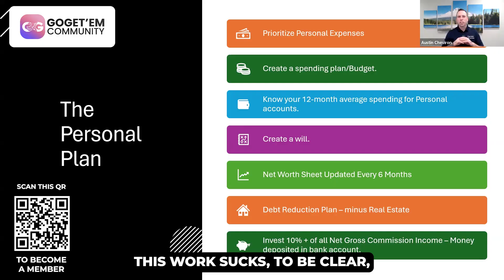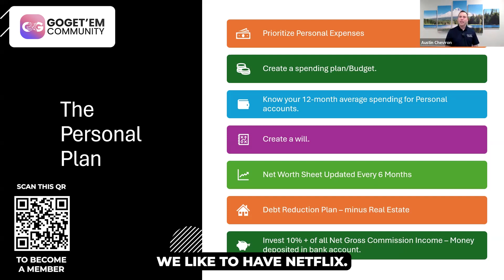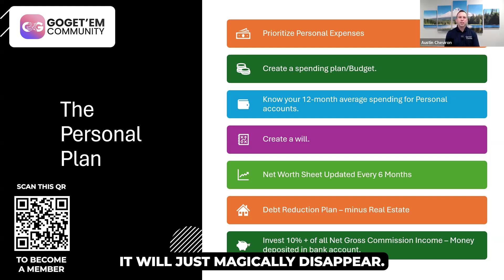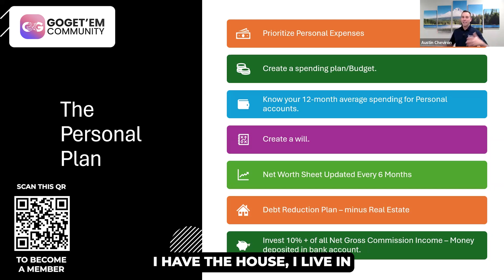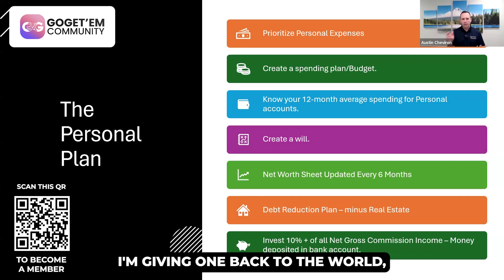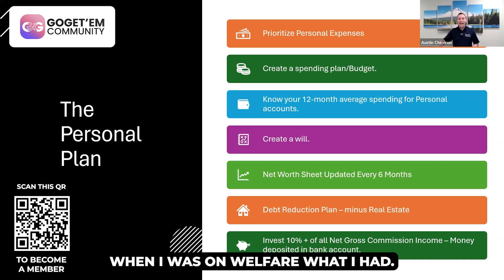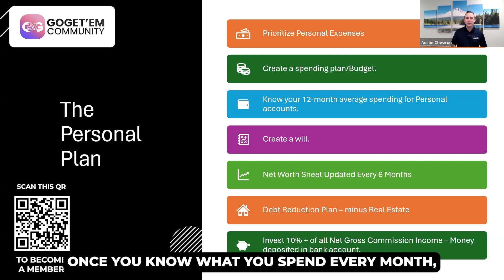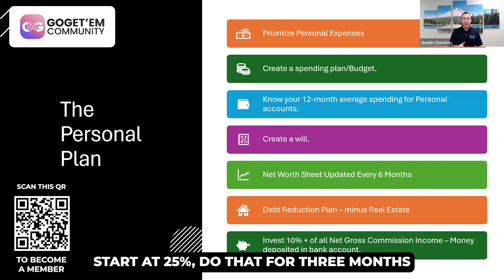How to Master Financial Planning with Austin Cheviron | GoGet'Em Community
💼 Unlock Financial Mastery With Austin Cheviron 💼

 You already know how to make good money, but without a solid plan, it can easily slip through your fingers. To consistently achieve 7-digit earnings, you need to master financial management and strategic planning. That’s exactly what Austin Cheviron will teach you in this session!

 Austin is a coach, Lead Trainer for Cheviron Coaching, CFO for Cheviron Enterprises, and Team  Leader of The Cheviron Group. He manages multiple profitable businesses and owns over 50 investment properties. Impressive, right? 🤯 It's safe to say that he has financial planning down to a science.

What You'll Learn:

*Business Planning:* See how Austin's business plans have evolved since 2015 and understand the importance of strategic financial planning.

*Personal Financial Plan:* Learn why it's crucial to maintain a personal financial plan and how to create one that works for you.

*Paying Yourself First:* Discover the concept of paying yourself first and how to implement it effectively.

*Financial Do's and Don'ts:* Get practical advice on what to do and what to avoid when managing your finances.

*Investment Buckets:* Understand how to allocate your income into various investment buckets for taxes, business operations, personal expenses, and your "dream" bucket to make your dreams a reality.

Without a financial plan, your money can quickly disappear, leaving you struggling to maintain your desired lifestyle. Austin will guide you through creating a robust financial plan that ties your income to purposeful investments and expenses, ensuring your money works for you and not the other way around. 🤪

📝 *Ready to Take Control of Your Finances?* Go to become a GoGet’Er and learn how you can do it!